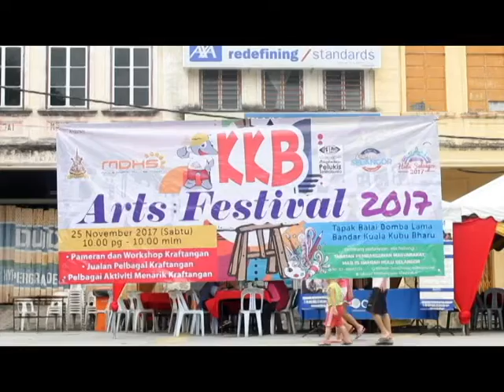Art Festival 2017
Art Festival 2017 yang di anjurkan oleh Majlis Daerah Hulu Selangor di Perkarangan Balai Bomba Lama Kuala Kubu Baharu.